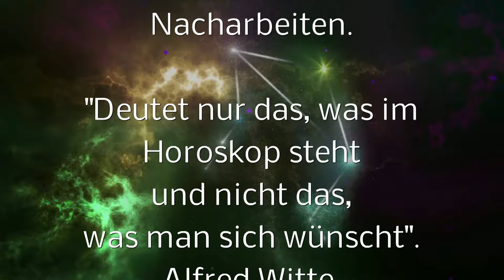"H O R O S K O P D E U T U N G"